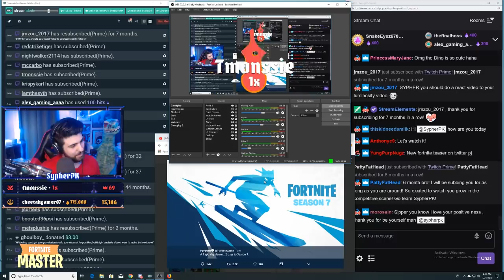Streamers React to *NEW* "Zip Lines" and "Skiing" Coming to Fortnite! (Teaser #2) - Fortnite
Streamers reacting to the second teaser of season 7, which include a zip line and skiing! This video also showcases the best and funniest fortnite clips of today!

Track: Arc North - Meant To Be ft. Krista Marina

This video includes:
New teaser for season 7 in fortnite
New zip lines and skiing coming to fortnite
streamers reacting to new zip lines coming to fortnite